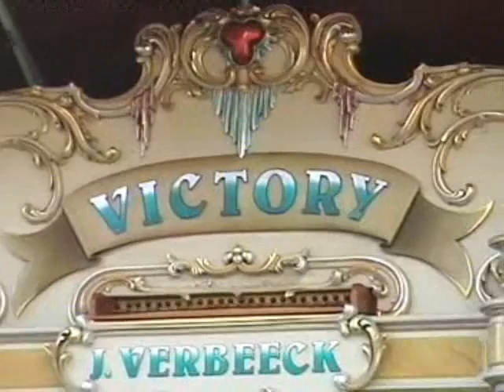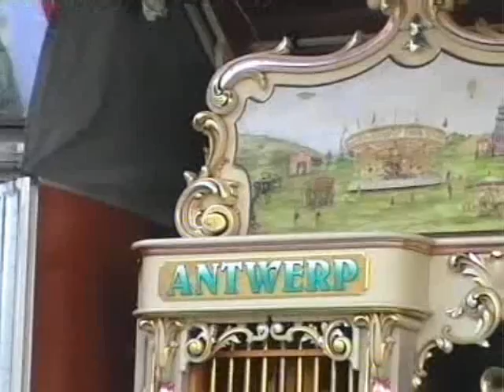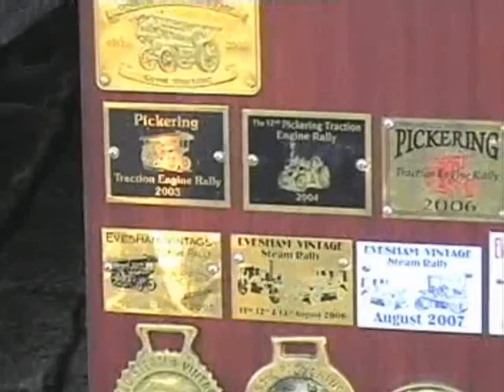Draaiorgel Victory Antwerpen 13 juni 2009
0:01 Cabaret.
0:22 Y.M.C.A.
3:14 Great balls of fire.
4:14 Clocks.